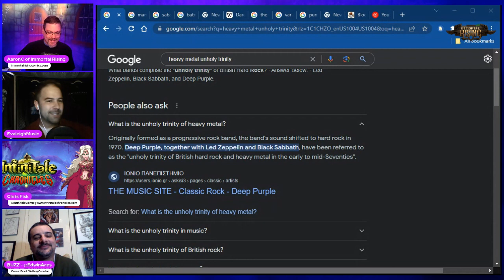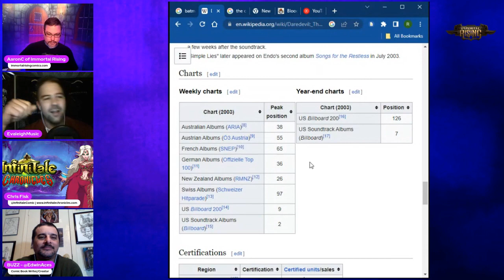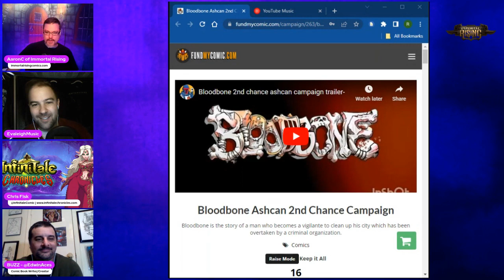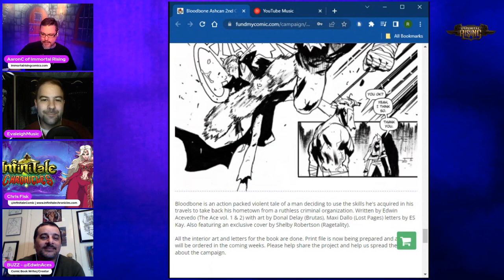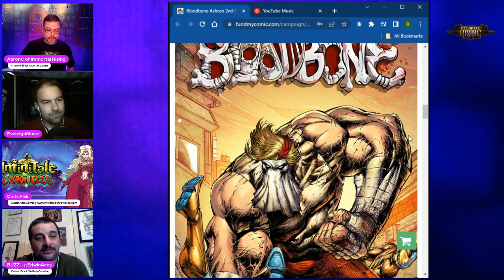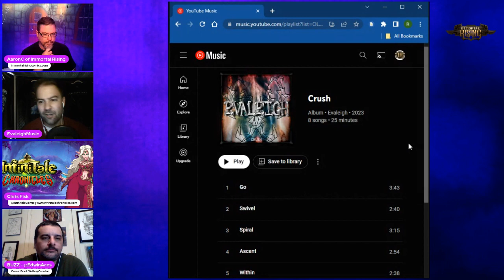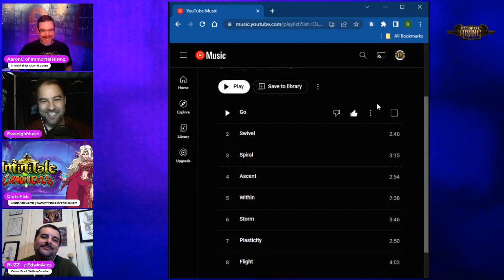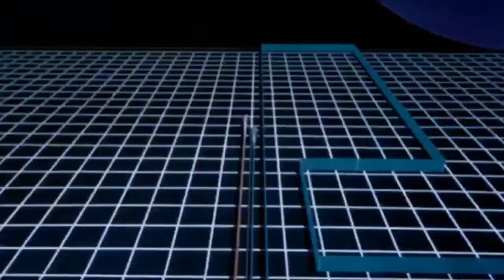Heavy Metal, Vigilantes, Soundtracks w Evaleigh+Edwin Acevedo+Chris Fisk